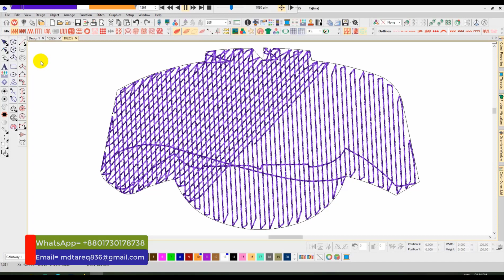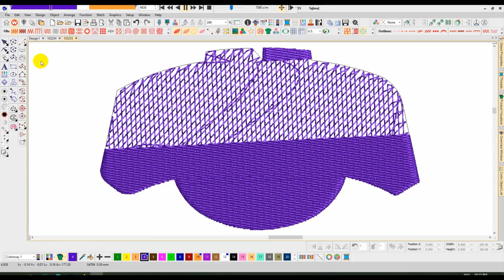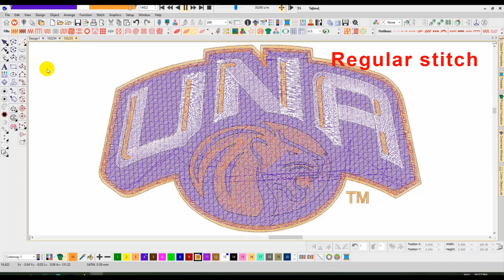North Alabama Lion Embroidery logo